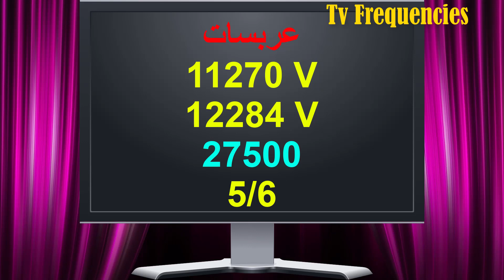تردد قناة وناسة الجديد Wanasah نايل سات وعرب سات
لعشاق اغاني قناة وناسه وفي إطار المتابعات المستمرة لأحدث الترددات علي الأقمار الصناعية 2021 أقدم لكم اليوم تردد قناة وناسة وهي قناة أغاني على نايل سات وعرب سات ضمن سلسلة تردد قنوات اغاني التي تعتبر واحدة من أهم قنوات الأغاني والطرب ▬ஜ۩۩ஜ▬